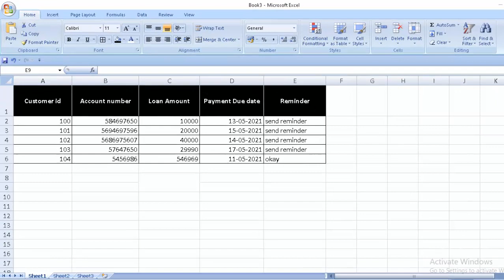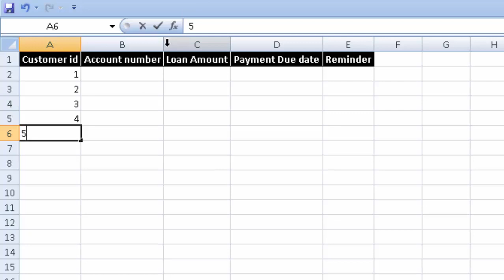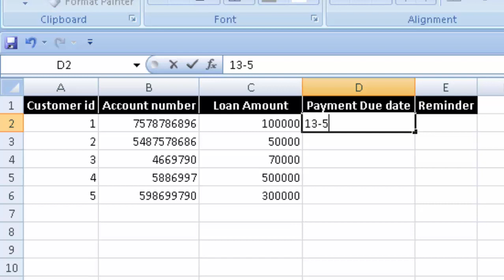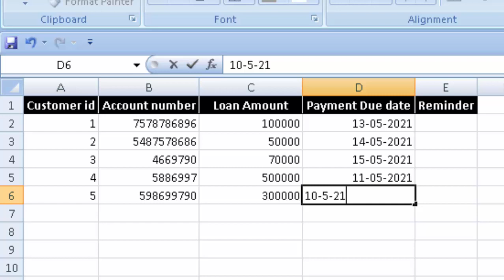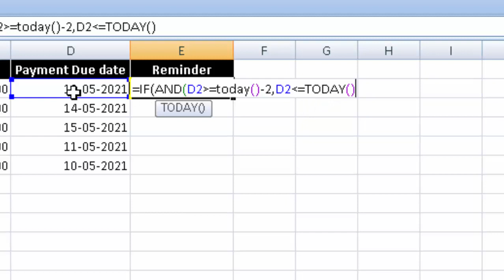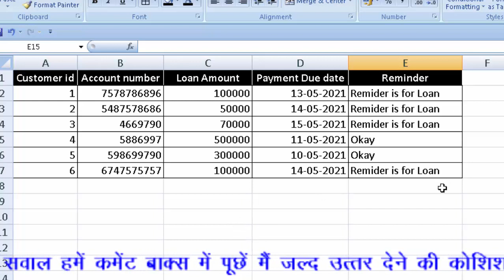Create reminder in Microsoft Excel@COMPUTEREXCELSOLUTION